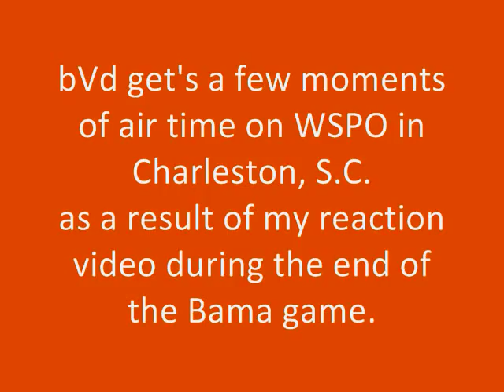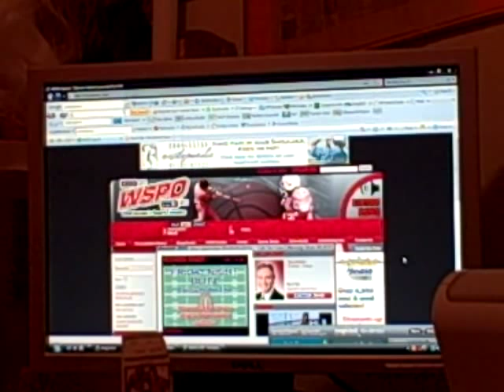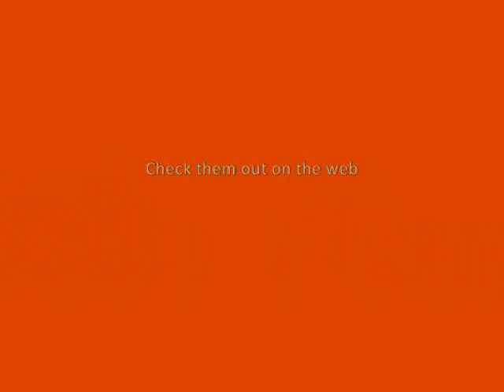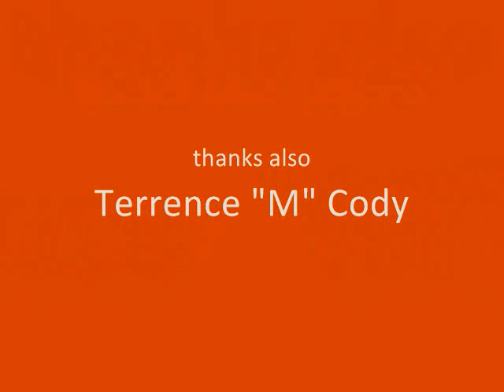WSPO Sports interview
Producer Nick Case of WSPO sports in charleston south carolina contacts me about my reaction video to the terrence cody block that preserved bamas win over tennessee. As a result of the attention that video has garnered on youtube, WSPO wanted to chat with me about it. Here's our conversation.